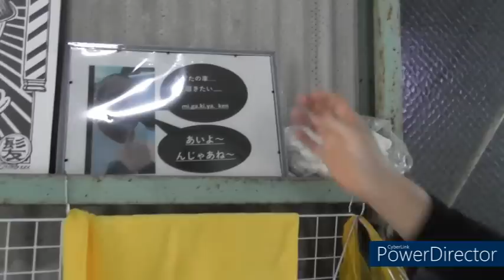【新型レクサスNX350ｈ】ガラスコーティング依頼＾＾